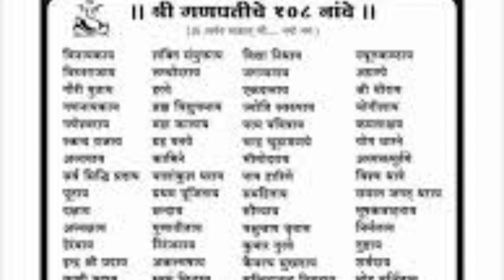Ganesh ji ka janam ubtan se kaise hua tha,Ganesha and shiva yudh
Kaise hua bhagwan Ganesh ka janm,Ka,ise hua bhagwan Ganesh ka janm,Ganesh ji ka janmdin,Ganesh chaturthi
Ganesha and shiva yudh
गणेशा shiva status,Ganesh चतुर्थी2023,Ganesh ji ka janm devon ke dev mahadev,गजानन मुख के साथ भगवान गणेश का जन्म कैसे हुआ

Ganesh ji ka janm divas
Ganesh vs shiva devon ke dev mahadev
Ganesh ji ka janm utsav
Ganesh vandana
Ganesh ji ka janm devon ke dev mahadev
लंबोदर_गिरिजा_नंदना
लंबोदराय_विघ्नेश्वराय
लंबोदर तू विनायका
mythology

गजानन मुखी

गजानन मुखडा
गणेशा shiva status

गणेशा shiva status

लंबोदर गजवदना

लंबोदर लंबोदर

लंबोदर गिरिजा नंदना

लंबोदराय विघ्नेश्वराय

लंबोदर देखिये
plz_like_subscribe_my_channel
hinduism
mythology
myfirstvlog
sanatansamiksha
ganesh_utsav_2023
spirituality
madhursaras
ganesh_chaturthi_status
viral

Ganesh vandana

गजानन मुख के साथ भगवान गणेश का जन्म कैसे हुआ

TheDivineTales

SvarYogi

HinduVratTyoharKatha

RnOfficialGyan

RjKartikExtra

Madhur saras channel ka uddeshy

 aadhyatmik,dharmik bhavnao ko badhana hai। hindu sanatan dharm ki mahtav purn shiksha,naitik kahaniya or drushant se aapke Gyan or jigyasa me vriddhi karna hai

Hamara uddeshy kisi bhi

vyakti,samaj,samparday ya dharm ki bhavna ko aahat karna nahi hai